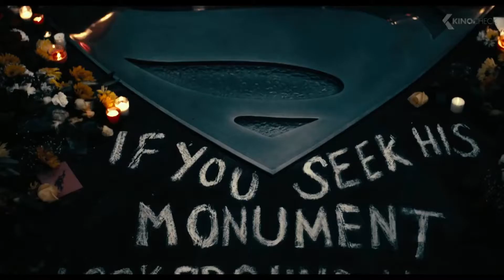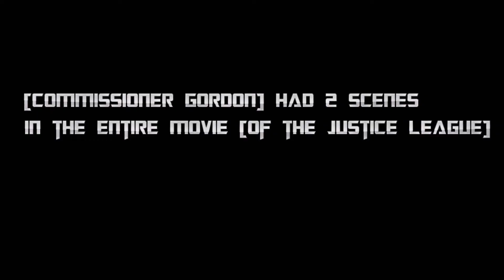Justice League - Film Review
Here is our review over DC's Justice League!